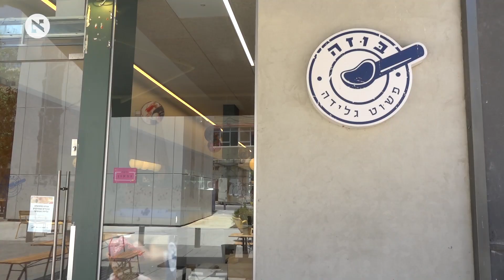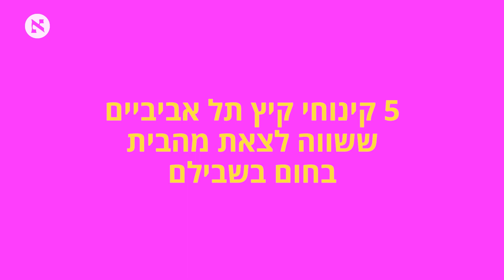רוני קשמין // 5 קינוחים צוננים לקיץ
חמישה קינוחי קיץ שיצדיקו יציאה אל הגיהינום שבחוץ
מקערת אסאי מלאה בכל טוב (אבל ללא אסאי), דרך קינוח קרח קוריאני, גלידת ספירולינה או מרווה מקומית ועד הקינוח התאילנדי האולטימטיבי או משקה-קינוח הודי טבעוני The following video is a part of Haaretz news coverage.